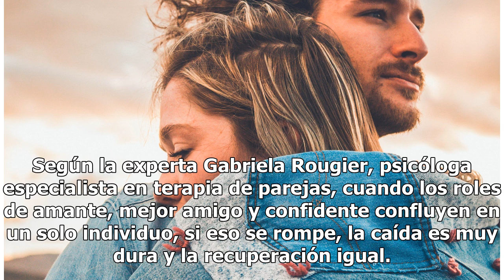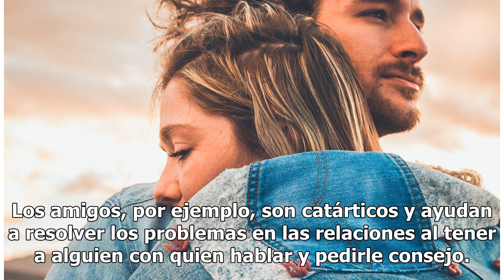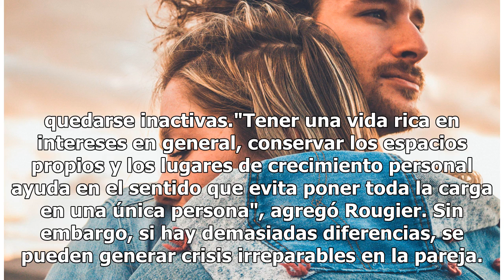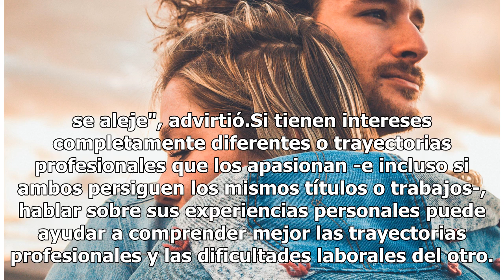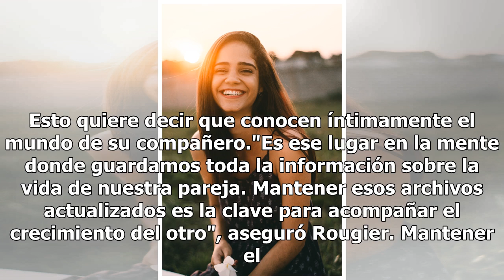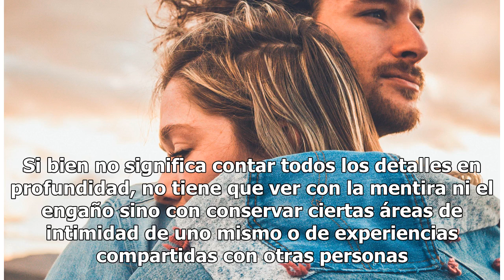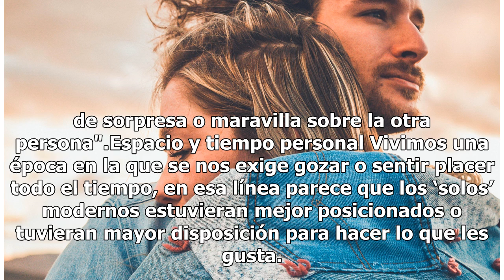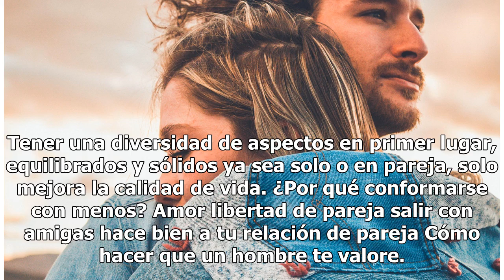La fórmula para que tu pareja te valore y busque enamorarte todos los días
Cómo lograr que te extrañe. FOTO: UNSPLASH ¿Cuando conociste a tu pareja dejaste de salir con tus amigos y amigas para solo centrar tu vida solo en él? Si es así, esta información te interesa. Un estudio señala que esto en lugar de traer beneficios a tu vida de pareja, a la larga provocará confusión...